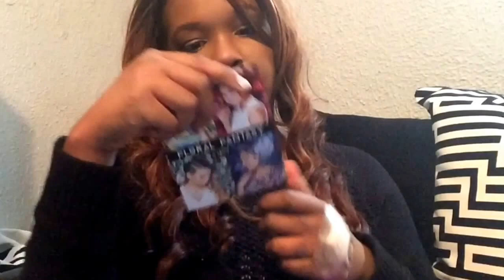March 2015 Birchbox VS Ipsy Bag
🔹Birchbox cost $10 a month if you are interested sign up

🔹Ipsy bag cost is $10 a month if you are interested sign up
As always all questions and comments are welcome love you Guys❤️
My Fav Hairstyling Tools NUME flat iron and Clip-free Curling Irons⏬:
Ebates: Get a percentage of theCASH you spend back from the stores you love when you shop online. Just go to ebates first find your store click the link shop and wait for your check it's that easy. Your going to spend the money anyway get some of it back.
Hautelook sale site ran by Norstrom... They sale everything from high-end to lower-end items for women, men, kids, beauty and home. So if u see something you like just Wait and it will become available from another company in your price range sign-up here

If you want to write💌 me send SKY ☁️Mail📬
Mary Sky